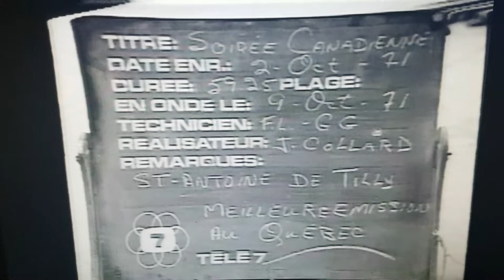Soirée Canadienne, St-Antoine-de-Tilly 1971.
Au chant de l'alouette. Soirée Canadienne St-Antoine-de-Tilly 1971.